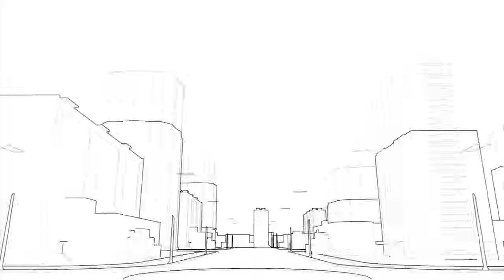политическая реклама Мерзликин